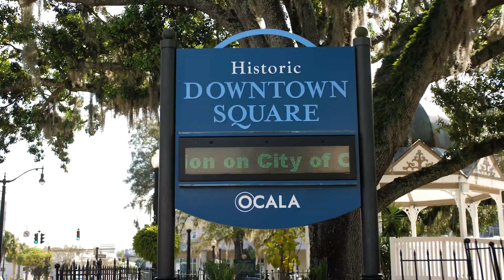Ranch #11 | Clear Lake Ranches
Don’t miss out on this very unique land buying opportunity, ideally located between The Villages and Ocala. This is the best value in Florida lakefront, perfect for full time living, future retirement, or just to get away. Visit ClearLakeRanches.com for more info.